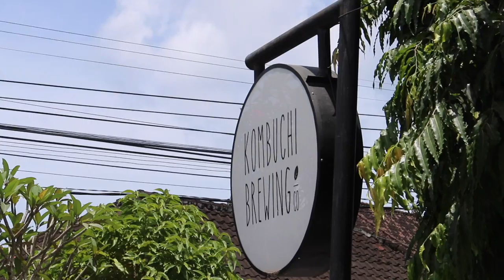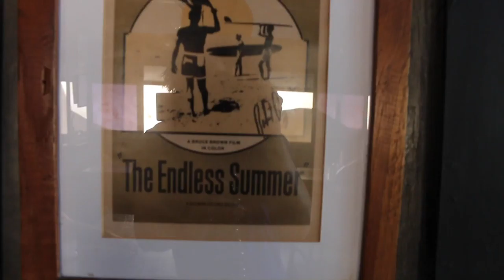Ep. 00093 (Boogie Board Bali)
We boogie board, drink cocktails on the beach and it doesn't get much better than this folks.